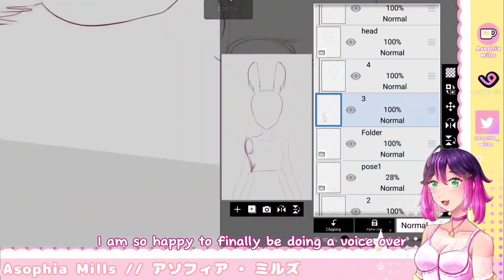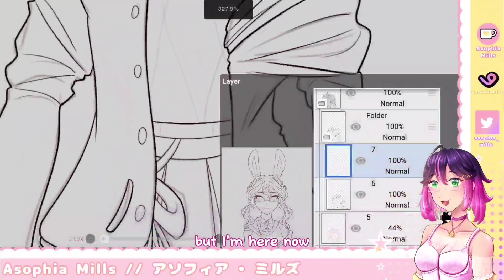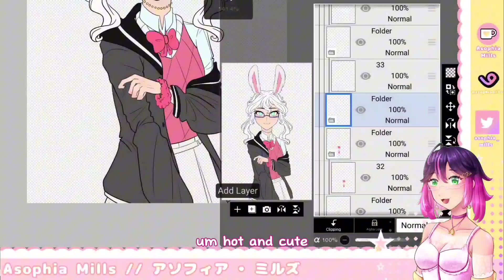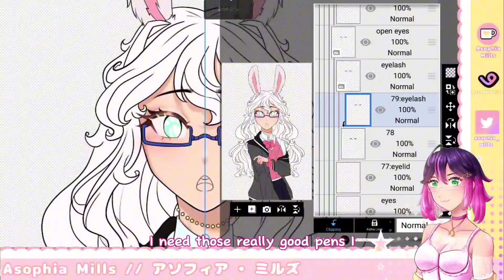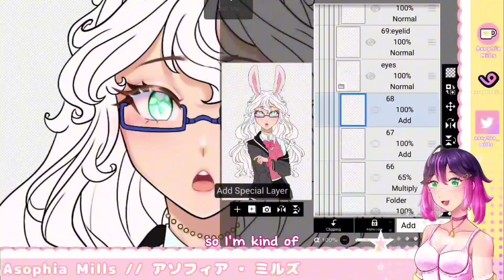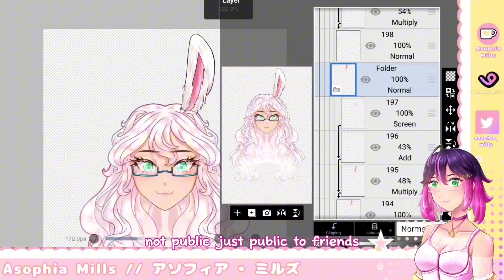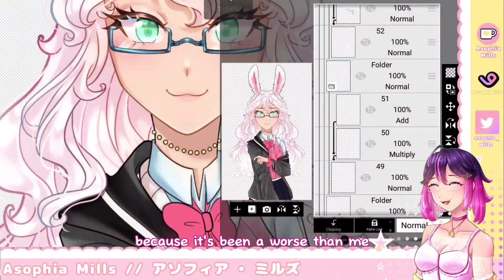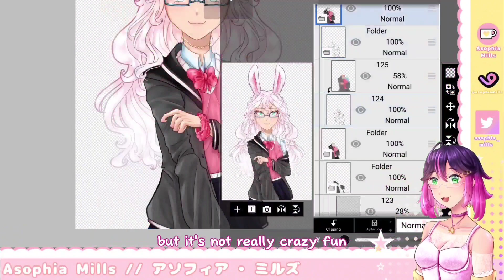【SPEEDPAINT】PNGtuber | Kirsten Amarillo \\ timelapse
🐰👓 new daughter alert!!!
PNGtuber: Kirsten Amarillo
Character Designer & Artist: Asophia Mills
Layout by: ramuirii on tiktok

So happy to show you all the newest daughter of mine :))) She's a cute bunny girl currently in school, and self proclaimed "hot and cute at the same time". What do you think? I love her so much designing her, and drawing her outfit and expressions are all so much fun!

🎉🎨Programs Used:
Ibis Paint X
Capcut

more on my linktree :33